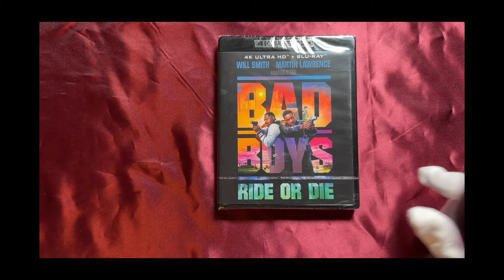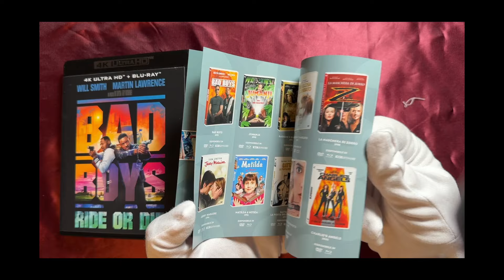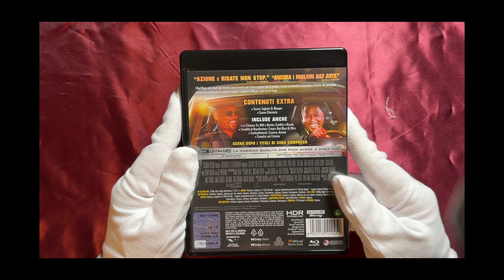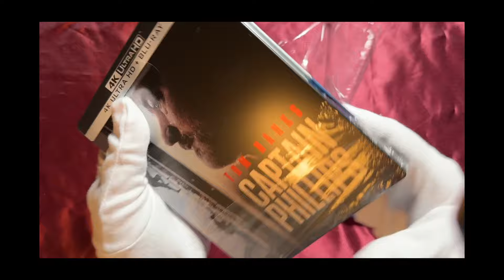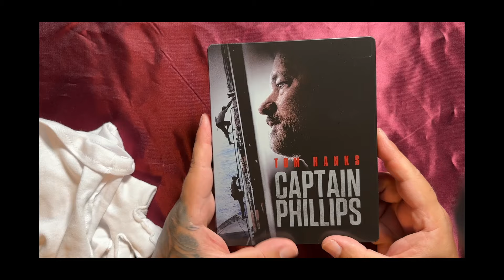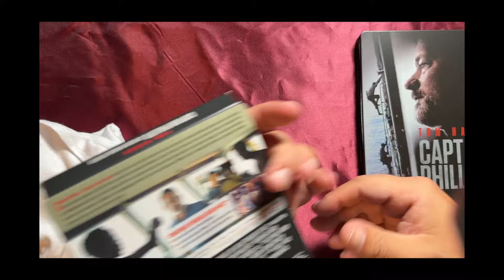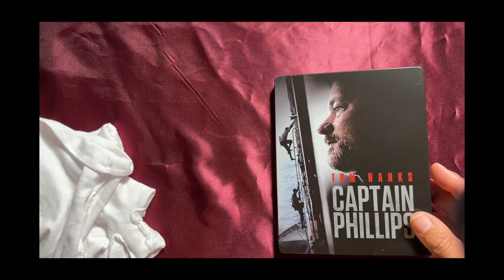Novità Home Video da Eagle Pictures!!!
Ciao Raga!!! Due veri e propri siluri a sto giro! Fatemi sapere cosa ne pensate!